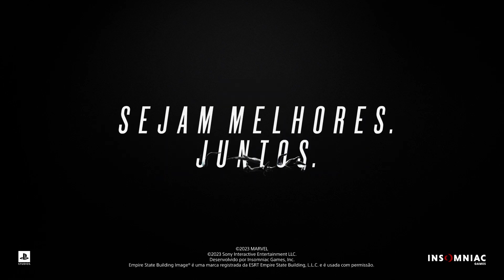Comentando Detalhes do Marvel’s Spider Man 2 - Trailer da história PS5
Comentando alguns detalhes do Marvel’s Spider Man 2 - Trailer da história.

𝗣𝗟𝗔𝗬𝗟𝗜𝗦𝗧𝗦 𝗥𝗘𝗖𝗢𝗠𝗘𝗡𝗗𝗔𝗗𝗔𝗦

𝗔𝗤𝗨𝗜 𝗡𝗢 𝗖𝗔𝗡𝗔𝗟 𝗡𝗜𝗚𝗔𝗡𝗧𝗬 𝗩𝗢𝗖Ê 𝗔𝗦𝗦𝗜𝗦𝗧𝗘 𝗚𝗔𝗠𝗘𝗣𝗟𝗔𝗬 𝗦𝗘𝗠 𝗖𝗢𝗠𝗘𝗡𝗧Á𝗥𝗜𝗢𝗦 𝗘 𝗧𝗔𝗠𝗕É𝗠 𝗚𝗔𝗠𝗘𝗣𝗟𝗔𝗬 𝗖𝗢𝗠 𝗖𝗢𝗠𝗘𝗡𝗧Á𝗥𝗜𝗢𝗦, 𝗔𝗟É𝗠 𝗗𝗘 𝗦É𝗥𝗜𝗘𝗦 𝗗𝗘 𝗝𝗢𝗚𝗢𝗦 𝗤𝗨𝗘 𝗡Ã𝗢 𝗧𝗜𝗩𝗘𝗥𝗔𝗠 𝗦𝗨𝗣𝗢𝗥𝗧𝗘 𝗔𝗢 𝗡𝗢𝗦𝗦𝗢 𝗜𝗗𝗜𝗢𝗠𝗔, 𝗧𝗢𝗧𝗔𝗟𝗠𝗘𝗡𝗧𝗘 𝗟𝗘𝗚𝗘𝗡𝗗𝗔𝗗𝗔𝗦! 𝗘𝗡𝗧Ã𝗢 𝗦𝗔𝗕𝗘 𝗔𝗤𝗨𝗘𝗟𝗘 𝗝𝗢𝗚𝗢 𝗤𝗨𝗘 𝗩𝗢𝗖Ê 𝗝𝗢𝗚𝗔𝗩𝗔 𝗤𝗨𝗔𝗡𝗗𝗢 𝗘𝗥𝗔 𝗠𝗔𝗜𝗦 𝗡𝗢𝗩𝗢 𝗘 𝗡Ã𝗢 𝗘𝗡𝗧𝗘𝗡𝗗𝗜𝗔 𝗡𝗔𝗗𝗔? 𝗩𝗢𝗖Ê 𝗣𝗢𝗗𝗘 𝗘𝗡𝗖𝗢𝗡𝗧𝗥𝗔𝗥 𝗘𝗟𝗘 𝗔𝗤𝗨𝗜 𝗧𝗢𝗧𝗔𝗟𝗠𝗘𝗡𝗧𝗘 𝗟𝗘𝗚𝗘𝗡𝗗𝗔𝗗𝗢!